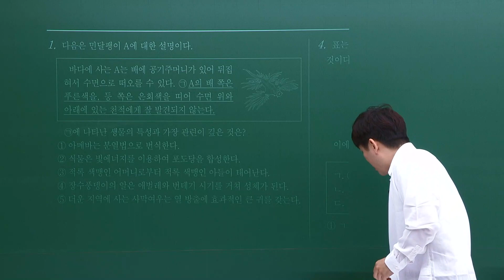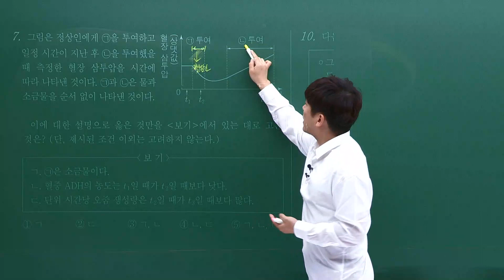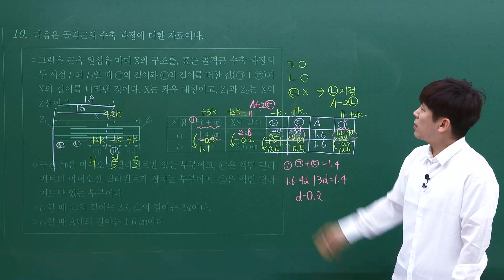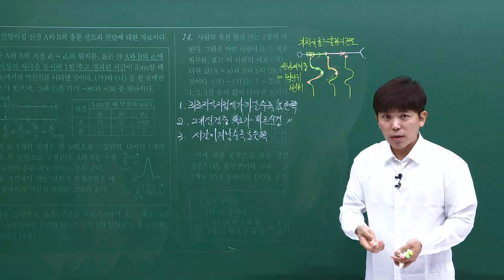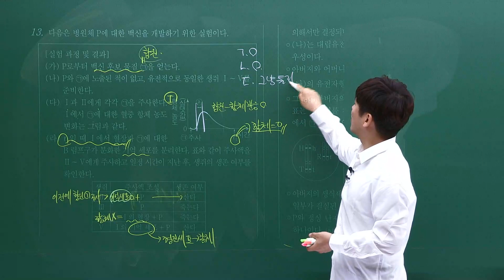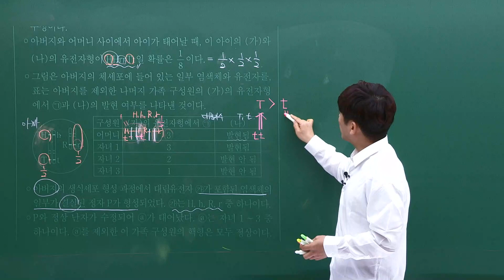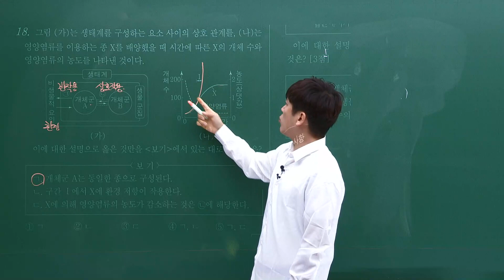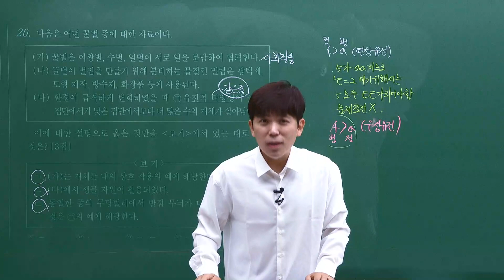[이투스 과탐영역 김필훈선생님] 2025학년도 3학년 5월 생명과학Ⅰ 해설강의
과탐영역 김필훈선생님 5월 고3 전국연합학력평가